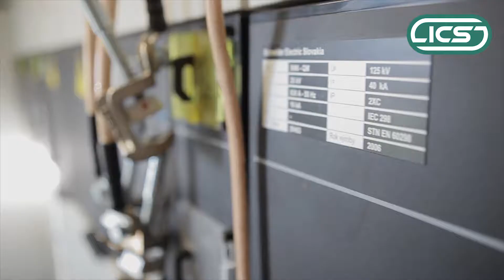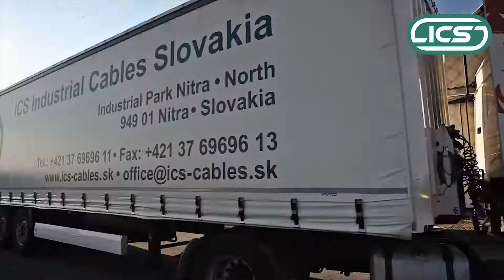ICS - Image Video (EN)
Industrial Cables Slovakia (ICS) produces a broad range of highly flexible cables.
The youngest company of SKB-GROUP is equipped with some of the most innovative facilities in Europe and has a team of more than 90 young, highly motivated staff.